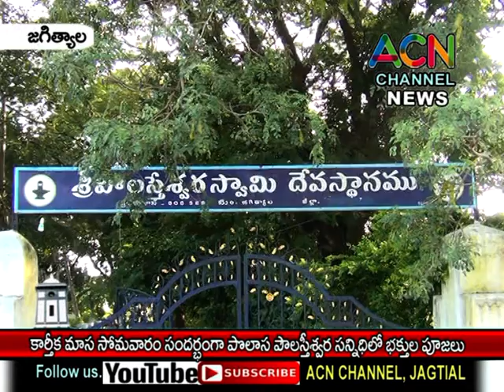జగిత్యాల: కార్తీకమాస సోమవారం సందర్బంగా పొలాస పౌలాస్తీశ్వర సన్నిధిలో భక్తుల పూజలు